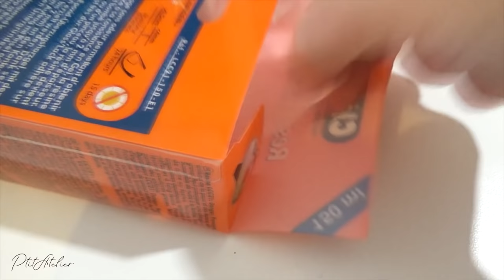DIY Collier plastron polymère et aquarelle en poudre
Comment faire un plastron en polymère ?
Comment utiliser les aquarelles en poudre ?

Découvrez notre nouveau tutoriel pour réaliser ce magnifique plastron en polymère et aquarelles en poudre !
Un produit surprenant et très ludique que vous allez adorer utiliser dans toutes vos créations.

Dites-nous en commentaire si vous avez déjà testé !

Merci à Jessica de P'tit Atelier pour ce tutoriel vidéo !